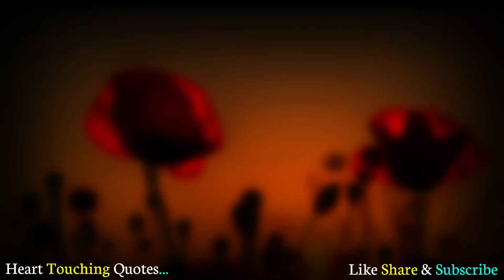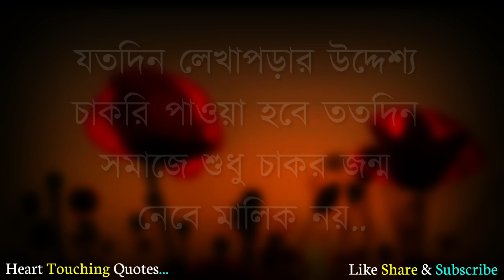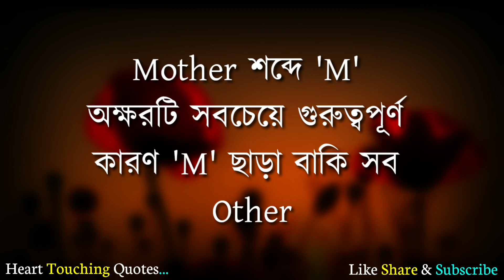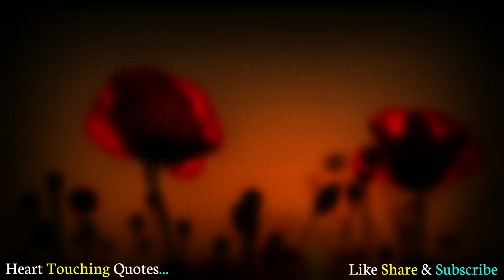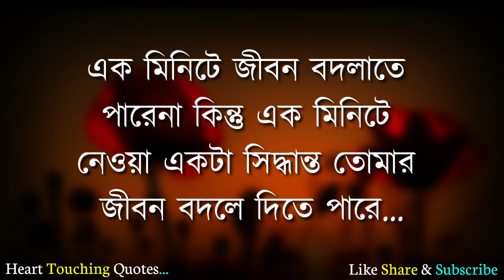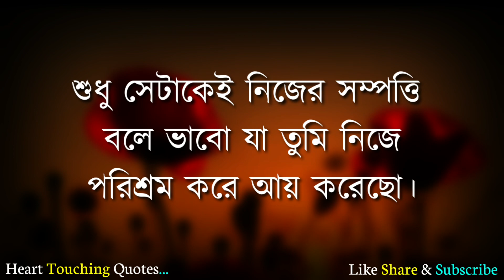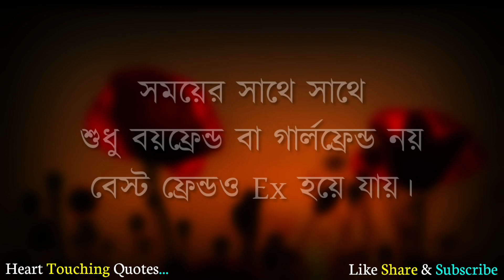Bangla Heart Touching Motivation & Inspirational Speech In Bangla || এই কয়েকটি কারণে মানুষের পতন হয়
.Motivation Extra Video
.Heart Touching Monishider bani
.Life Changing Speech Motivation
.Rs Motivation Bangla
.Kobita Dutta 1M
.Bangla Motivation Officials
.Sad Quotes & Speech
.SH Motivation Bangla
.Shuvoraj Motivation Bangla